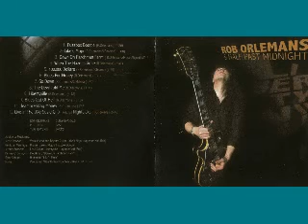Rob Orlemans & Half Past Midnight - 2006 - 100 000 Dollars - Dimitris Lesini Greece